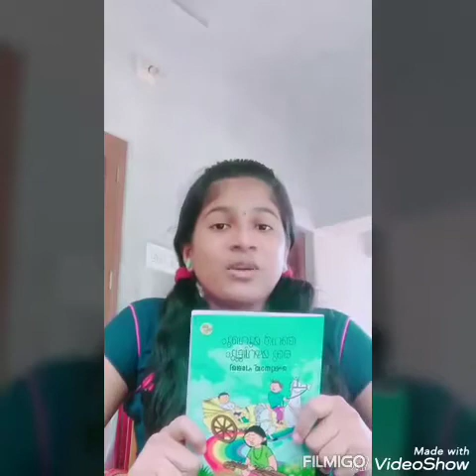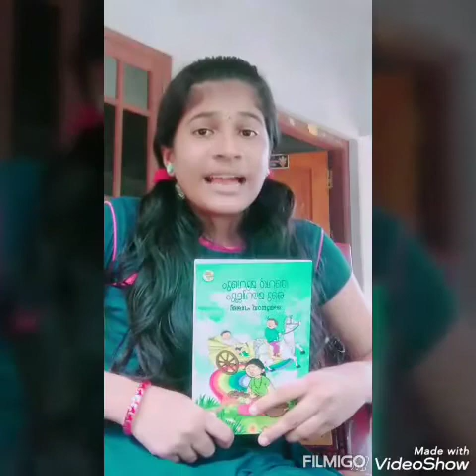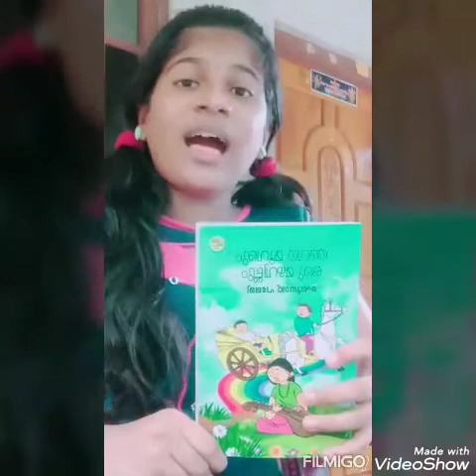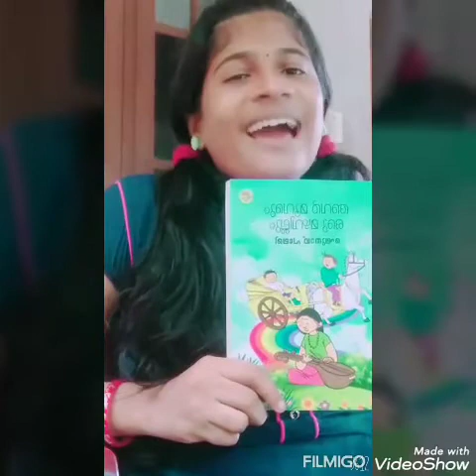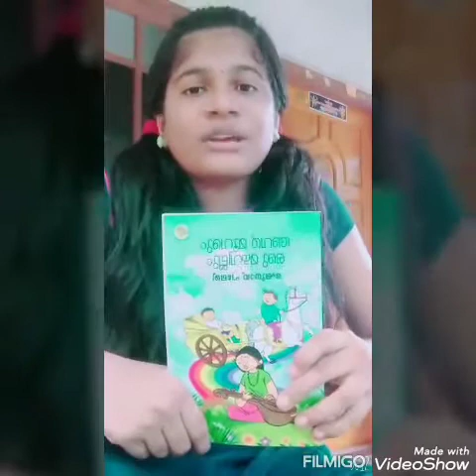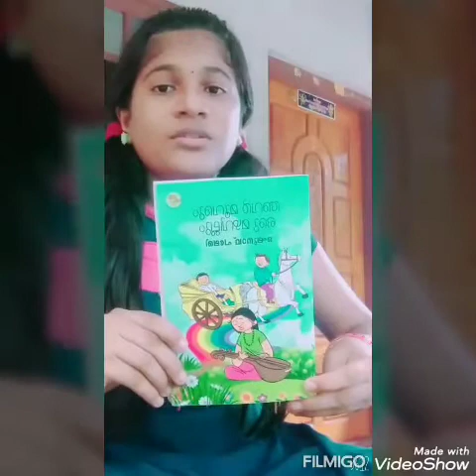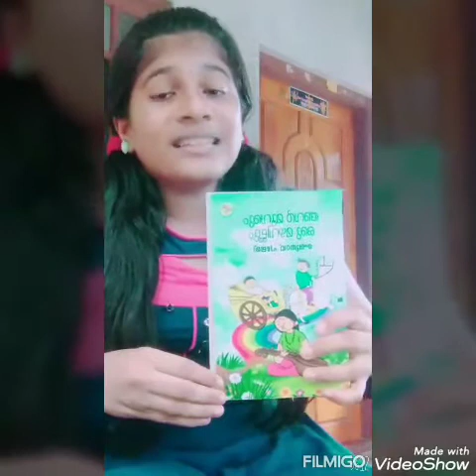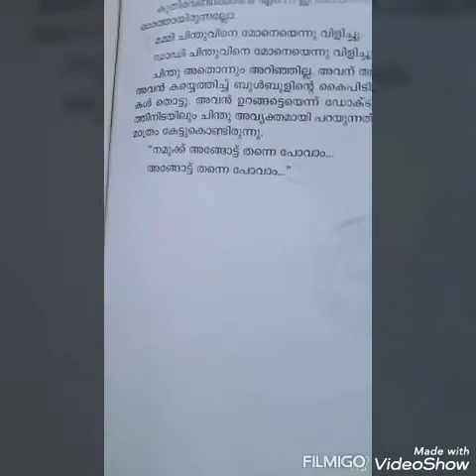ബുക്ക് ആസ്വാദനം: അനുപമ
Video from Binnysahithy